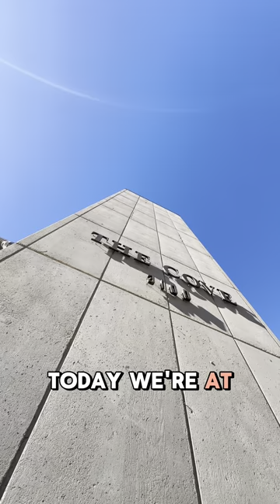🎥 Welcome to Lakefront Luxury: A Tour of The Cove in Madison, Wisconsin 🌊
Hey everyone, welcome back to the channel! Today, we're taking you inside one of Madison's most coveted properties, The Cove. Nestled on the shores of Lake Mendota, this property isn't just a home; it's a lifestyle. 🏡✨

What we’ll cover in this tour:

The Layout 🛋️: Dive into the details of the 2-bedroom, 1.5-bathroom space that combines elegance with functionality.
The View 🌄: Experience the breathtaking views of Lake Mendota and discover why they make every moment at The Cove unforgettable.

Nature and Leisure 🚣‍♂️🚶‍♂️: Explore the surrounding hiking trails, the convenience of boat slips, and the beauty of living so close to nature.

Modern Upgrades 🍳: Take a closer look at the 2022 kitchen renovations and the sleek, modern design that awaits you.

The Neighborhood 🌳: Get a feel for the vibrant community, the local amenities, and why The Cove’s location is unbeatable, from Hilldale to UW-Madison and downtown Madison.

If you've ever dreamed of lakefront living or are considering a move to Madison, this video is for you! We'll walk you through every aspect of The Cove, giving you a firsthand look at the luxury and serenity that could be yours.

Listed by Lou Elson with T.R. McKenzie Inc. and proudly presented to you by Flores Realty on our YouTube channel. Let’s make your dream home a reality!